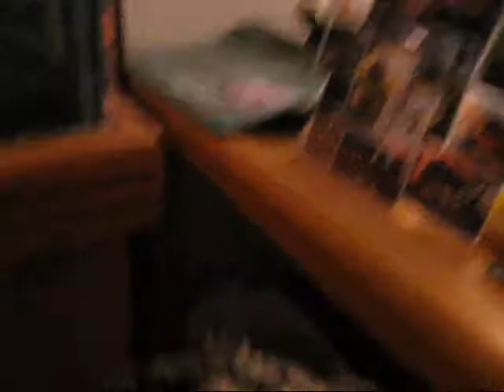Turtle are interested for one another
Our turtle and other Our turtle